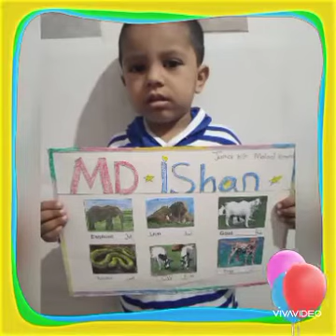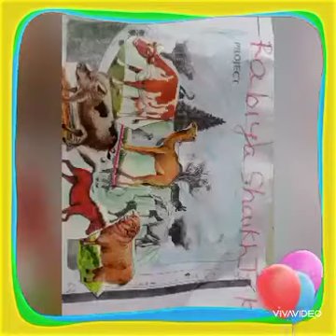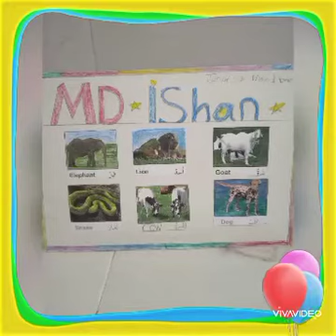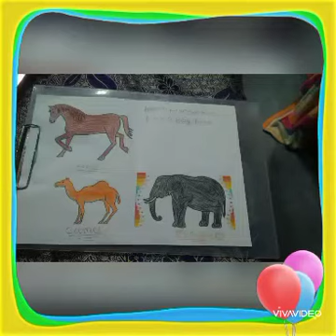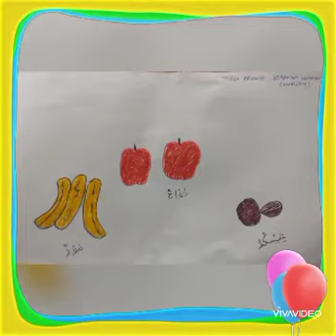PROJECT BY PREPRIMARY SECTION OF MUMBAI REGION (2020-21)